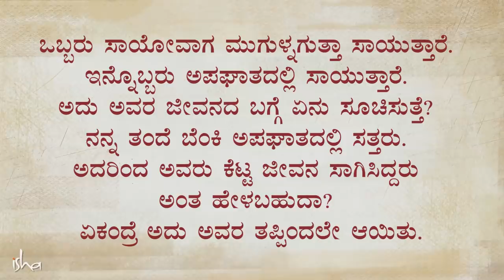ಅಪಘಾತದ ಸಾವು ವ್ಯಕ್ತಿಯ ಜೀವನದ ಬಗ್ಗೆ ಏನು ಹೇಳುತ್ತದೆ? | ಸದ್ಗುರು ಕನ್ನಡ